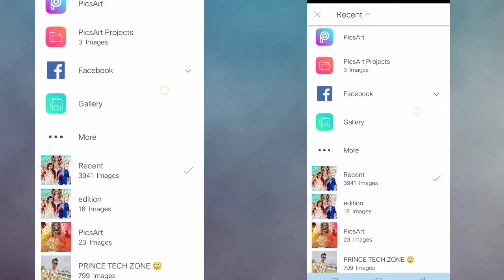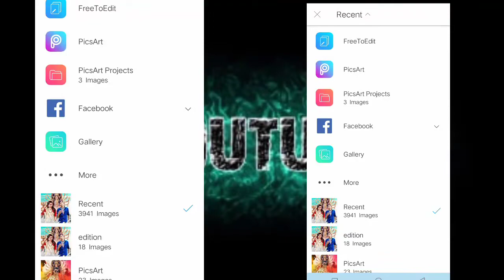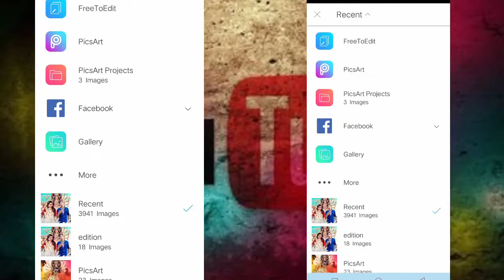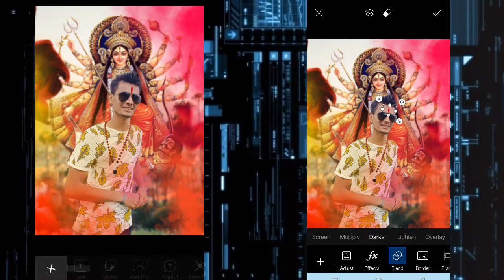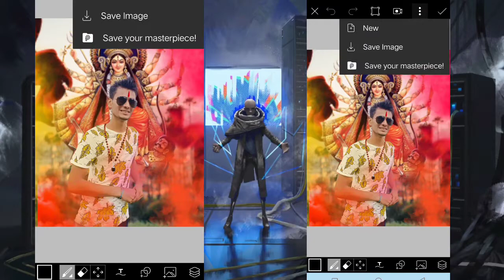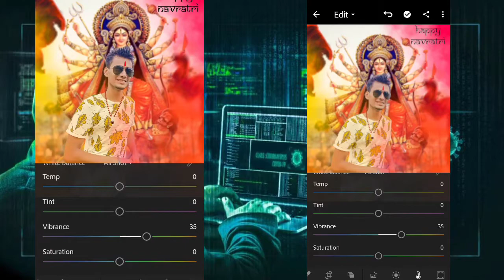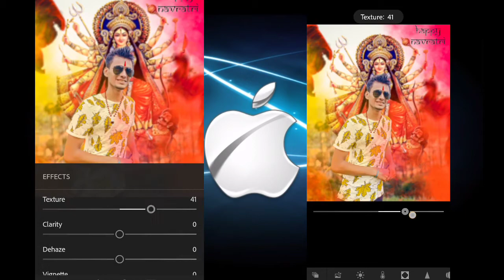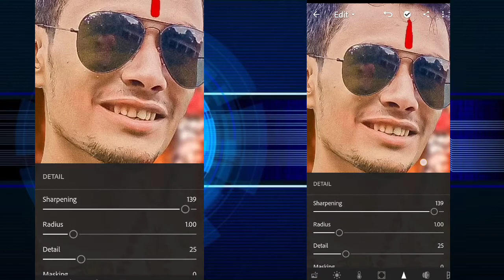navratri photo editing | durga puja editing | navratri special photo edit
तो दोस्तो मै आज आपलोगो लोगो के लिए न्यू वीडियो
लाया हु जो
Navratri photo editing कैसे करे|
मैं रोज एक न्यू वीडियो ले आता हु तो आप लोग मेरे
channel pe बने रहे।

 Navratri photo editing कैसे करे | तो ये
video आप लोगो लास्ट तक देखे और video को
share करे।
दोस्तों आसा करता हु ये वीडियो आपको

काफ़ी पसंद आया होगा आगे एसे ही फोटो
एडिटिंग सीखने के लिए हमारे Channel को ||
ज़रूर करे ।
और दोस्तों कमेन्ट में बताइये की आप को क्या और
किस चीज़ के बारे में वीडियो चाहिये फोटो एडिटिंग
से रिलेटेड तो हम वही विडियो आगे बनाएंगे ||
वह हमारी विडियो देखकर बिल्कुल आसान तरीके
से देखकर फोटो एडिटिंग सिख पाएंगे ||
और हमारी जो भी एडिटिंग रहेगी दोस्तों वोह सारे
आपके मोबाइल फ़ोन से होगी हम कही भी PC use
नही करेंगे || A.

kaise lagi comment me jarur batai
                    Aur

                     karE

To dosto aaj mai is video me ye bataya hu ki navratri photo editing kaise kare
photo editing
navratri photo editing tutorial
Dandiya Photo Editing

Garba Photo Editing

New PicsArt Navratri Photo Editing

Navratri Festival Photo Editing

Durga maa photo editing

PicsArt Durga Puja Photo Editing